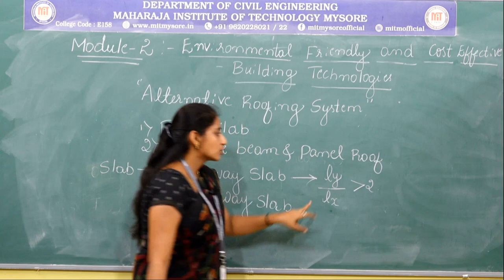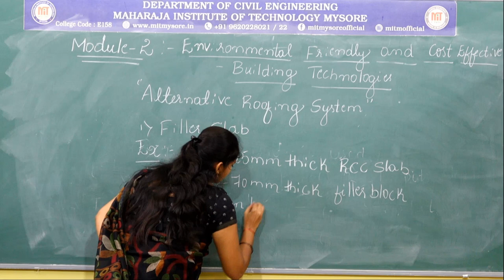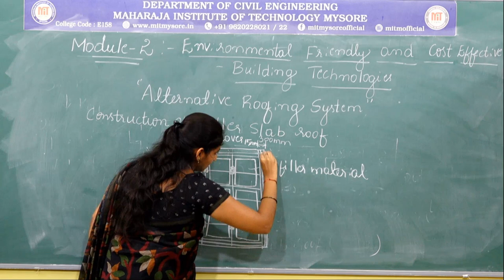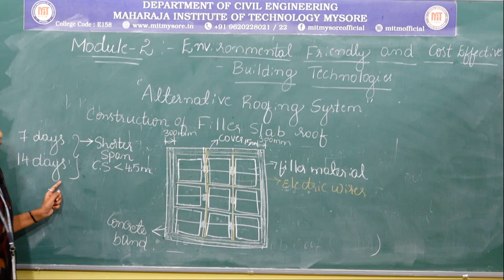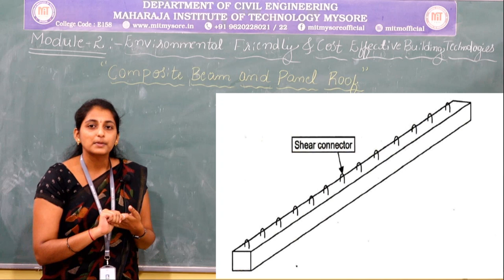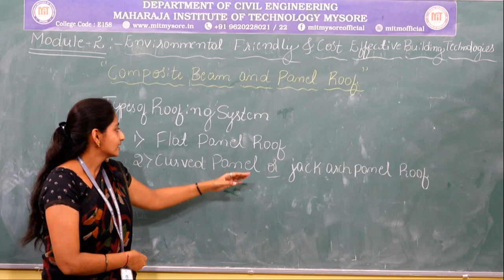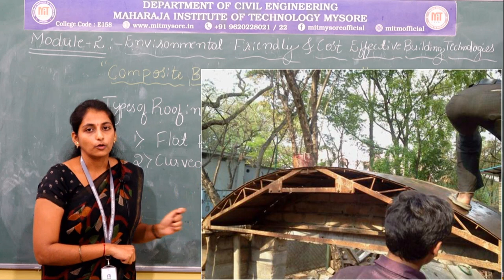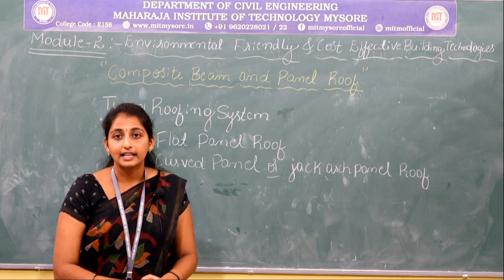M2|S4 - Environmental Friendly and Cost Effective Building Technologies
Alternative Roofing System : Filler Slab & Composite Beam and Panel Roof